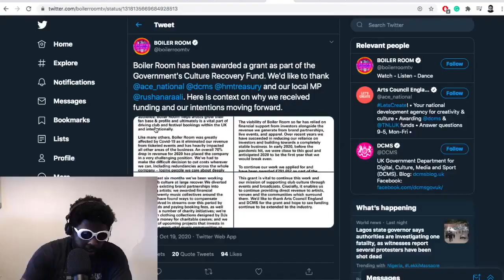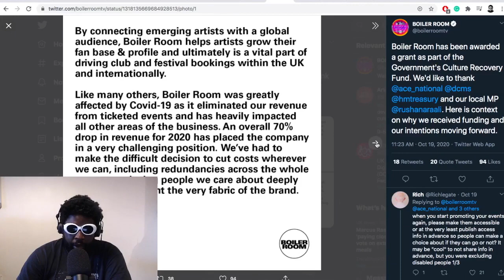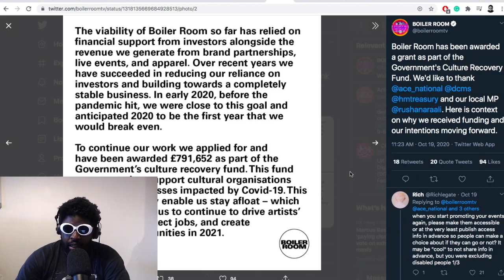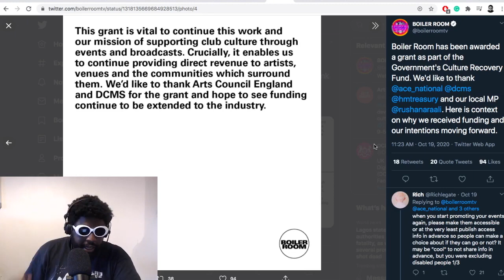Boiler Room Receives £750k In Government Grants